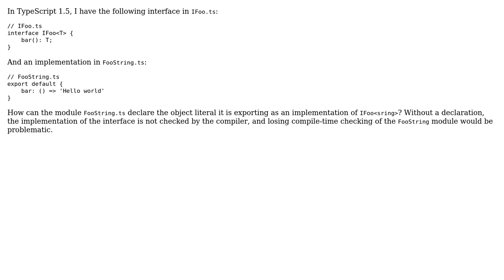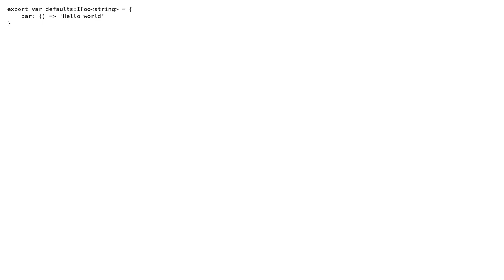TypeScript 1.5: Export default implementing an interface (2 Solutions!!)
TypeScript 1.5: Export default implementing an interface

With thanks & praise to God, and with thanks to the many people who have made this project possible! You are responsible for your own actions.